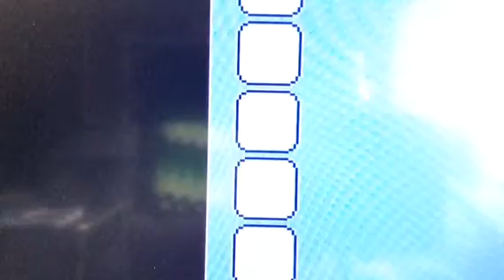Random Terraria YouTube Video RhinoTMRTGamePlay Series GamePlay Part 12 My Character Just Died Again